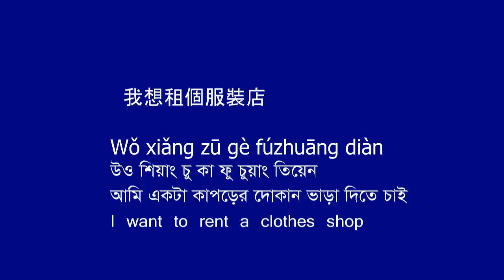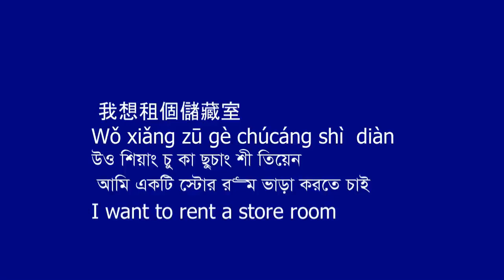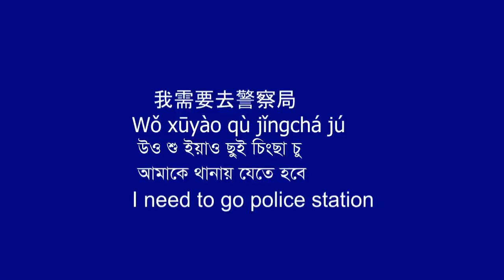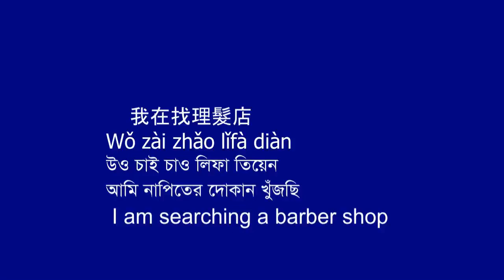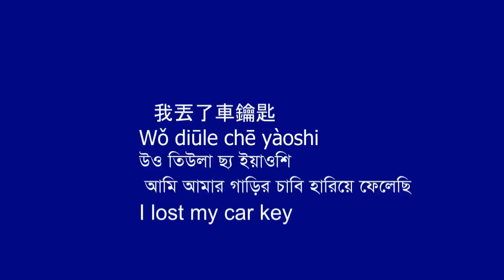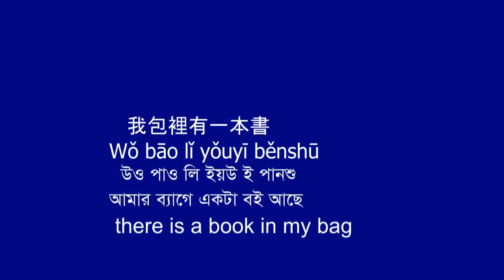Beginner Chinese.. Learn Basic Chinese for Beginners I Learn Mandarin from Bangle and English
Chinese language topics
學習英文不外乎多聽多說，是水磨功夫，而聆聽英文母語的標準發音，可以讓我們能有效提高我們的語感和聽力。 這影片可以讓大家在沒有字幕出現前嘗試理解內容，等字幕顯示後再核對，重複練習，直至聽懂，日子有功，你就能聽懂每一句英文了。 內容採用 4 次播放，通過重複聆聽，讓你腦袋潛意識學習。 所有短語都使用初級水平的詞彙和語法，因此即使對於初級水平的學習者來說也很容易學習。
'Pronounce in Chinese' is specialized in providing very simple videos to Mandarin learners. By watching these videos everyday, you will simply learn and deeply grasp all the Chinese characters.

Chinese language, topics,BasicChinese, LearnChineseforBeginners ,LearnMandarin, FreeChineseLessons, FreeMandarinChinese ,LearnChineseOnline, BeginnerChineseLesson, FreeOnlineChineseLessons ,BasicChineseCourses ,EasyChinese, satisfying,satisfyingvideoever,satisfyingvideos,china,bangle,chinabangla
learn chinese in 1 minute, learn chinese while you sleep, learn chinese conversation, learn chinese language, learn chinese alphabet